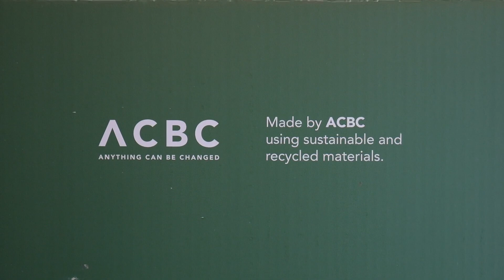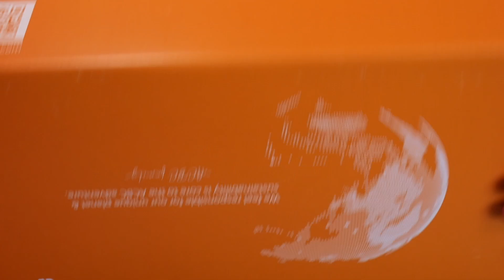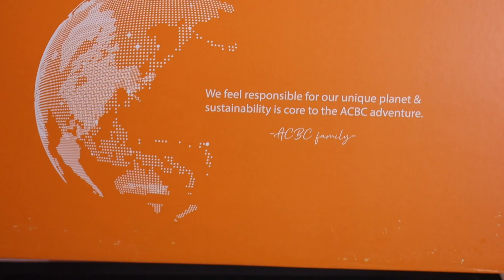ACBC - Anything Can Be Changed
Unboxing e recensione delle sneakers green del brand ACBC. 🤞